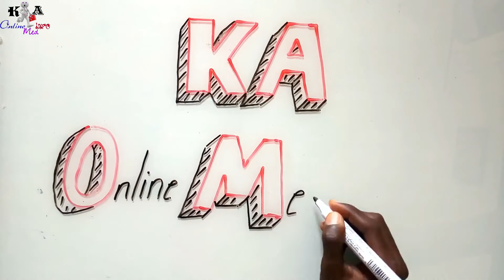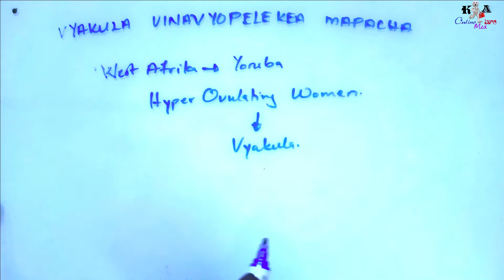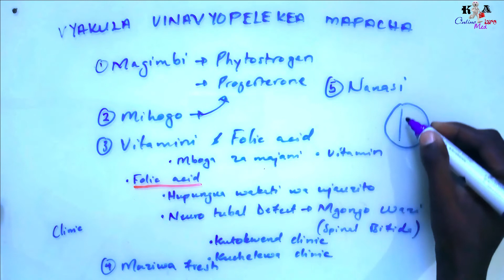MAPACHA WANAVYOPATIKANA PART 03